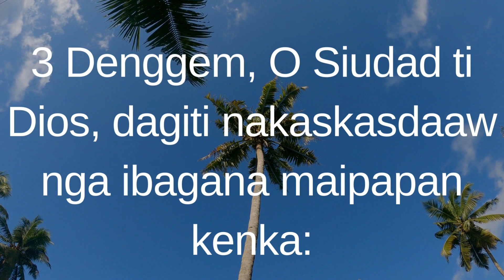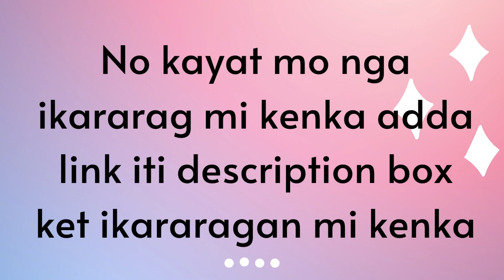Libro ti Salmo 87